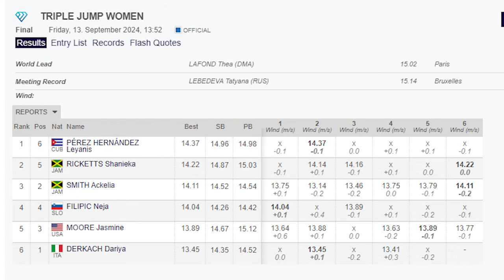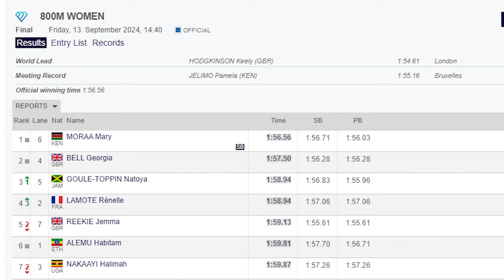Julien Take The 100m Crown | Sha'carri Crumbles Again